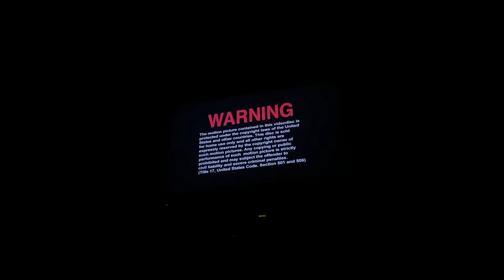Opening or Martin: The Complete First Season 2007 DVD (Disc 1) (2012 repackaged)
1. Warning screen
2. HBO Video logo
3. DVD menu